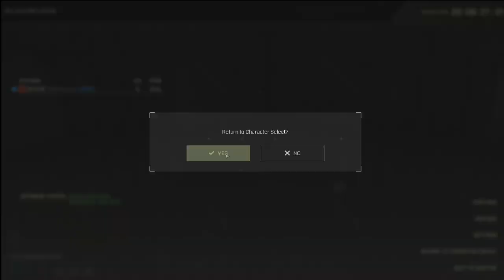ICARUS - Episode 3 - More like Deer Hunting simulator today!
Episode 3 of ICARUS gameplay during the Beta weekend of this new Survival game.   We rebuild our base from our death from the last episode, and go on the mission to craft a bed so we can actually save our progress this time!  Turns out you need a lot of Fur to craft a bed, and hunting I found is pretty hard!   So there is a lot of me getting angry with hunting in this one!  But we managed it and we survive this time, so success!